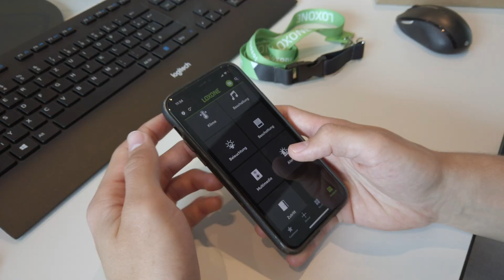Warum Loxone Partner werden? | 2020 [HD]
Als autorisierter Loxone Partner profitieren Sie von zahlreichen Vorteilen und übernehmen die Realisierung von Steuerungs- und Automatisierungslösungen aller Art. Von der Beratung und Planung über die Umsetzung bis hin zu Nachbetreuung sorgen Sie für zufriedene Kunden.
Informieren Sie sich jetzt unverbindlich, über die Lösungen von Loxone!